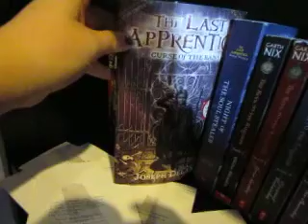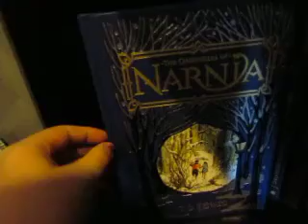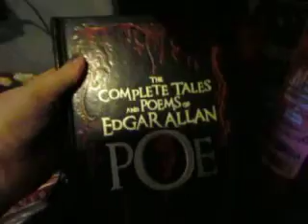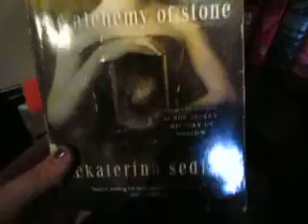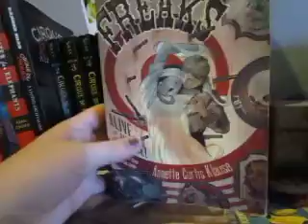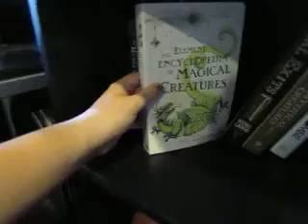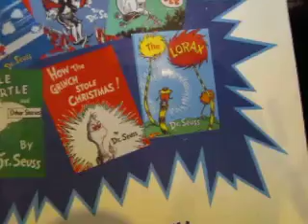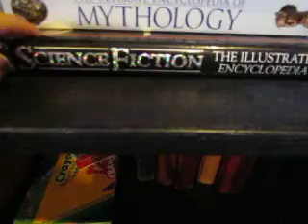Bookshelf Tour: Part 2